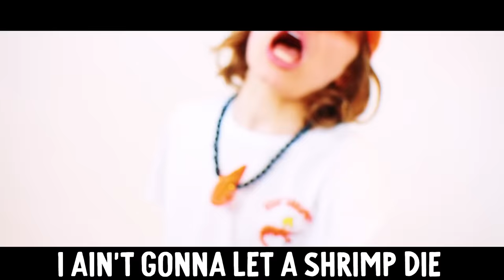STAY SHRIMPY - Official Music Video w/The Norris Nuts